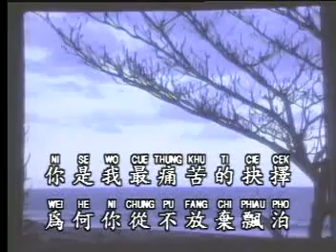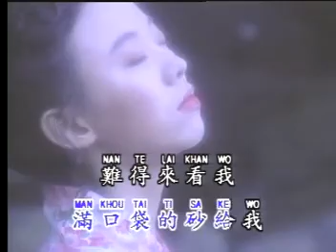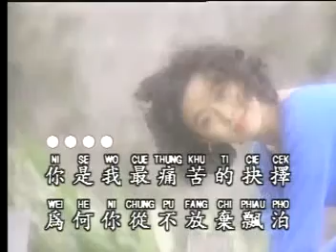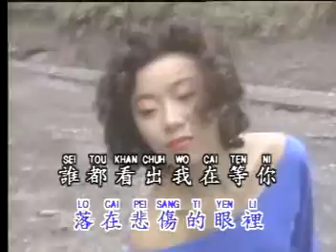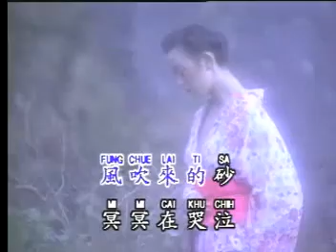哭砂 (美雅 原聲 KTV)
Ku Sha

作詞：林秋離
作曲：熊美玲

Song #12 on the Amelia Vol.1 (美雅精選1) LD,Side B